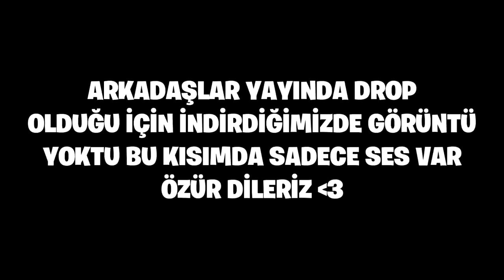ELWİND VS THALDRİN | EFSANE GELENEKSEL CUMAR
Selam ben Elwind , haftalık geleneksel cumarımıza devam ediyoruz!